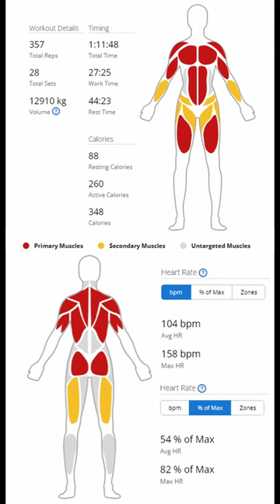Fitness Workout Live Stream 1.04.2024 full video in desc. fis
Steps and Sleep data comes from Garmin Fenix 5. I manually write in Microsoft Excel Table. Then screenshot and crop image.
Heartrate coming from chest strap with Bluetooth smart sensor and Pulsoid.net (andorid app).
Web Camera: Insta360 link

Software:
1) Streamlabs.com is for broadcast live.
2) Restream.io is for multi streaming. twitch/youtube in same time
3) Snaz v1.12.7.0 is for to add Time, Data and Sleep Timers.
4) Pulsoid.net is andorid application for showing heartrate data live